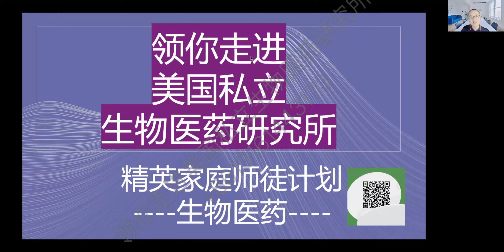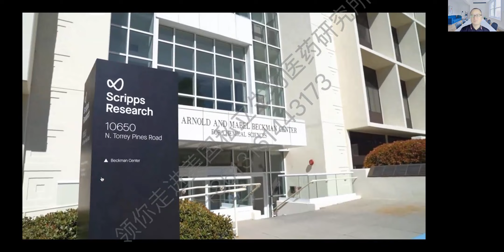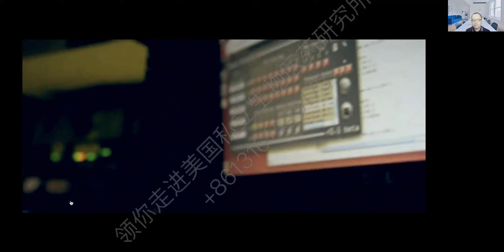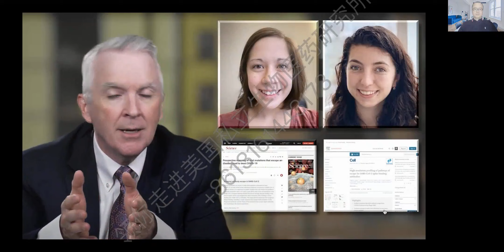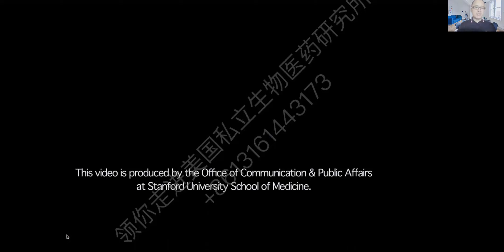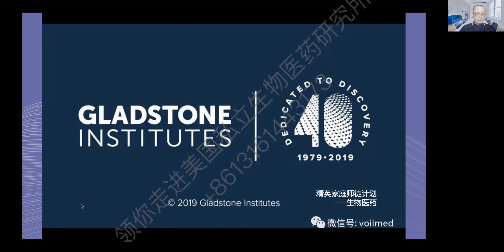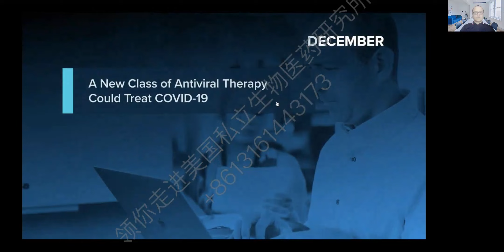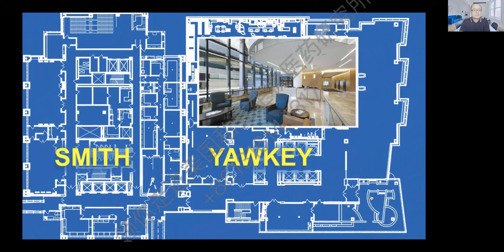领你进入美国私立生物医药研究所 2022年6月19日晚八点（北京时间）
精英家庭师徒计划
生物医药
联系微信：
Jonlyway